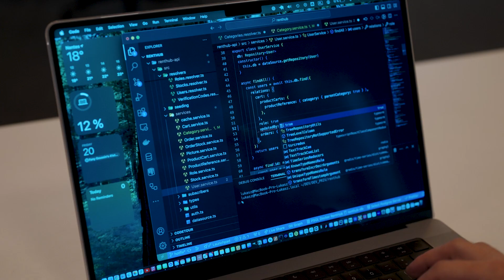Le bootcamp Développeur Web vu par Lukasz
Lukasz a choisi de se reconvertir dans le développement web en rejoignant notre bootcamp Développeur Web Full Stack.

🤔 Pourquoi a-t-il décidé de changer de carrière ? Et pourquoi a-t-il choisi la Wild Code School pour se former ?

🚀 Plongez dans les coulisses d'une formation intensive : comment se déroule une semaine type, quels sont les défis, et surtout, comment cette expérience a-t-elle transformé sa vie professionnelle ?

🎓 Lukasz partage avec nous son parcours, ses réussites et ce qu'il fait aujourd'hui après la Wild Code School. Inspirez-vous de son aventure !

𝐒𝐨𝐦𝐦𝐚𝐢𝐫𝐞
0:17 : Ton parcours avant la Wild Code School
0:33 : Pourquoi la reconversion dans la data ?
0:46 : Ta formation ?
1:06 : Une semaine type ?
1:31 : Ce que ça t’a apporté
1:52 : Tu fais quoi aujourd’hui ?
2:06 : Un conseil à partager à un futur élève ?
2:36 : Abonne-toi !

Vous souhaitez vous former aux métiers de la tech ? Candidatez dès maintenant ➡️
𝐋𝐚 𝐖𝐢𝐥𝐝 𝐂𝐨𝐝𝐞 𝐒𝐜𝐡𝐨𝐨𝐥, 𝐪𝐮'𝐞𝐬𝐭-𝐜𝐞 𝐪𝐮𝐞 𝐜'𝐞𝐬𝐭 ? 🤔
Depuis 10 ans, la Wild Code School forme des élèves aux métiers de la Tech sur 5 domaines de formation :
👉 le Développement Web,
👉 la Data & l'IA,
👉 l'Infrastructure & la Cybersécurité
👉 le Design Produit
👉 la Gestion de projets

Notre école propose des programmes de formation certifiantes à travers 6 campus en France (Paris, Lyon, Bordeaux, Toulouse, Nantes, Lille), ainsi qu’à distance en remote.

Notre pédagogie, basée sur la pratique, assure à nos élèves une montée en compétences rapide et les pousse à être autonome dans leur apprentissage. Nos Bootcamps et nos alternances, sont pensés pour répondre aux demandes du marché de la tech, sans cesse en mouvement.

Nos valeurs, passion, innovation et humanité nous accompagnent dans notre mission principale : donner le pouvoir à nos élèves de construire leur avenir professionnel dans la tech.